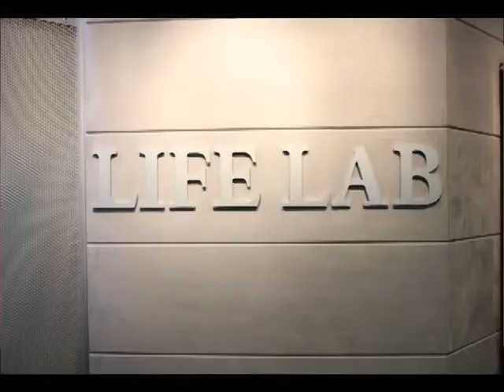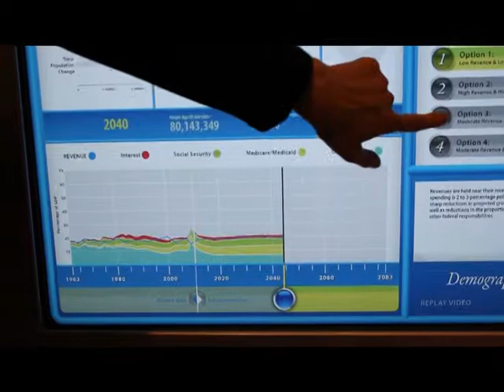Aging Exhibit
A new exhibit at the Koshland Science Museum in Washington aims to dispel some myths about aging and demonstrate how decisions made from childhood on can affect how healthy people will be as they age. Read the SHFWire story by Brooke Kelly